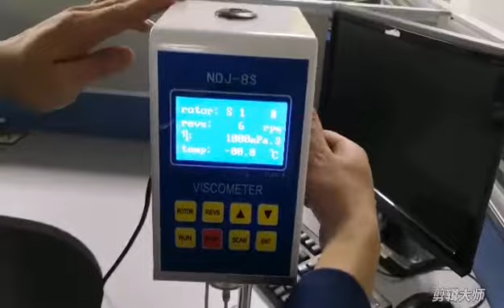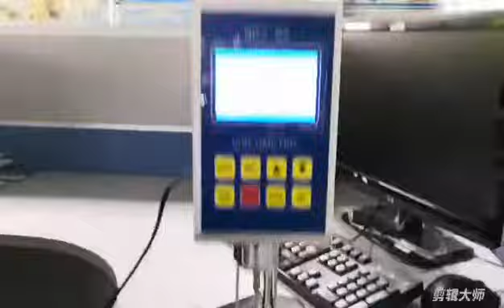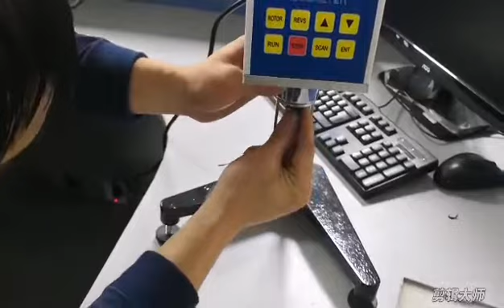Digital Rotational Viscometer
This product is used to measure the absolute viscosity of newton-type liquid and the apparent viscosity of non-newton-type liquid. Viscometer can be widely used in oil, paint, medicine, food, paint, cosmetics, detergent and other fluid viscosity determination.